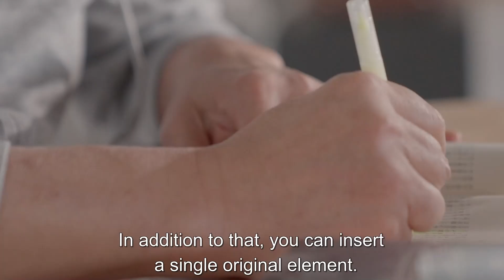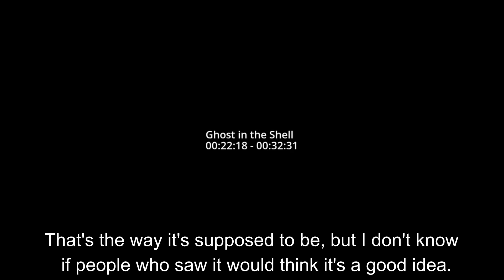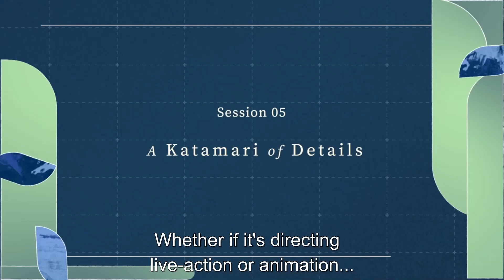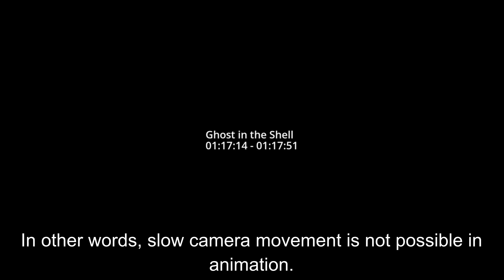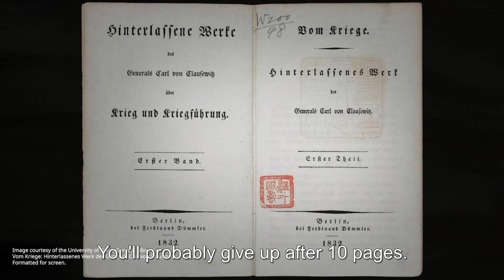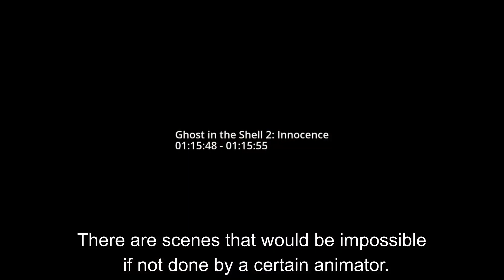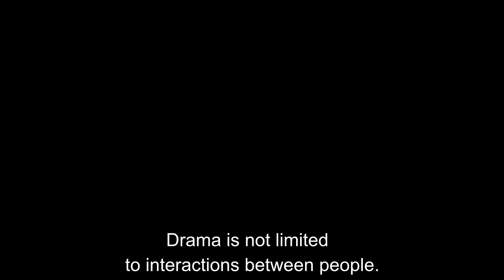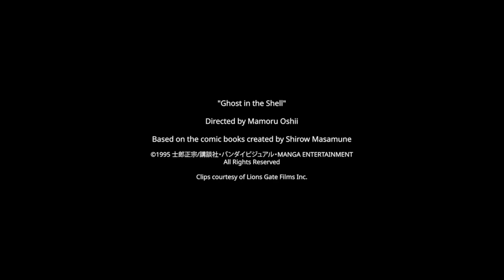Mamoru Oshii Sessions - Anime & Film Directing (English Sub)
(Anime & Film Directing Interview & Video Course, Narō TV)